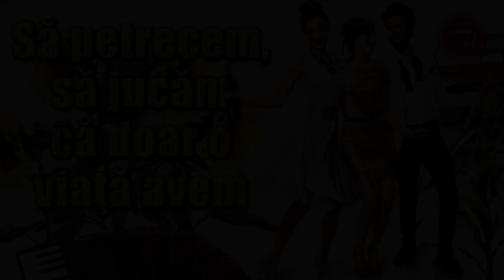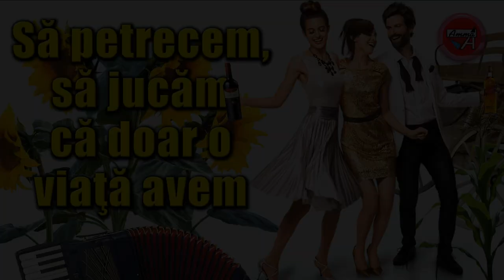SĂ PETRECEM, SĂ JUCĂM CĂ DOAR O VIAŢĂ AVEM - MUZICĂ DE PETRECERE - UNIVERS DIN MIZIL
MUZICA DE PETRECERE – SĂ PETRECEM, SĂ JUCĂM CĂ DOAR O VIAŢĂ AVEM

LA BLOC * Trageţi masa, daţi fotoliile la perete, scoateţi-vă şosetele, desfaceţi vinul, potriviţi volumul, se-ncingeee treabaaa.

LA ŢARĂ * Puneţi boxele pe prispă, daţi cep la butoi, încălţaţi opincile şi daţi volumul la maxim...să mustească vecinii de ciudă...

Ce este Muzica de Petrecere?
Gura de aer care te binedispune, iţi încălzeşte inima şi-ţi deschide sufletul.

Cine o cântă?
Oameni cu suflet curat, români adevăraţi, mame, taţi, fii si fiice, generaţie din generaţie, duc mai departe această comoară care valorează mai mult decât tot aurul din lume.

Care e secretul?
Hrăneşte sufletul românului şi-l face să fie cald, bun, ospitalier şi primitor, aşa cum e natura lui.Dacă eşti vesel şi vrei să petreci ascultă Muzica de Petrecere, dacă eşti trist ascultă deasemenea această muzică şi soarele v-a ieşi din nou în sufletul tău.

Muzica de petrecere autentica

ABONAŢI-VĂ LA CEL MAI ROMÂNESC CANAL DE PETRECERE

Va surprindem zilnic cu piese de petrecere ROMÂNEASCĂ inedite!